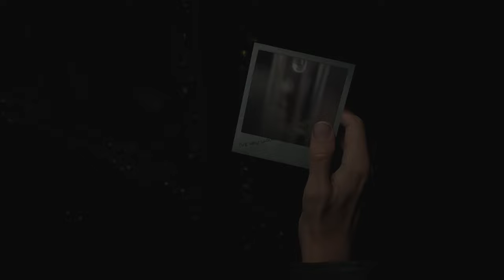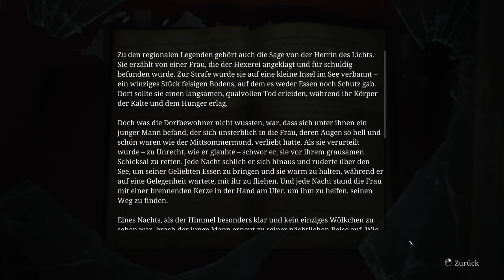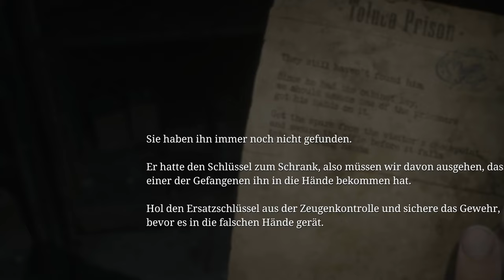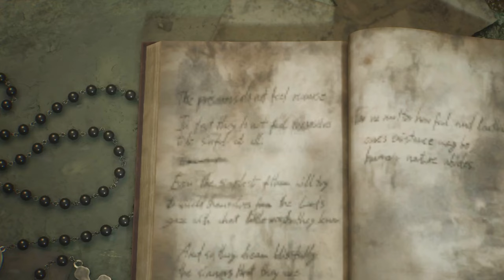Eddy scheint nicht sauber( Silent Hill 2 Remake , german, Folge 18)